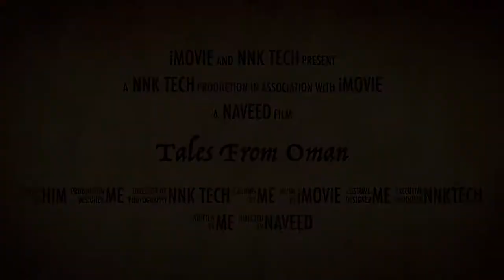Wadi Bani Khalid Oman Trip (Trailer)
This Video was recorded before pandemic, Actual Vlog coming soon